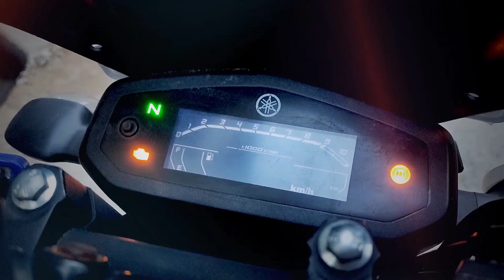Vlog-99 || RAHAR MODEL BANNE ANI MALAYSIA KO KATHA